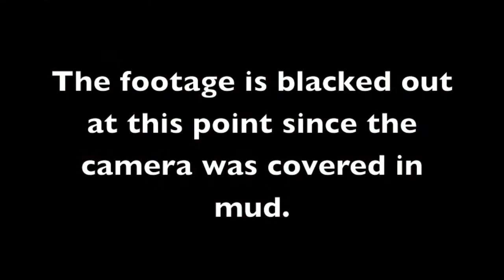Warrior Dash 2012 - NorCal - October 27, 2012 - Hollister, CA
Videographic evidence of my entry into some form of midlife crisis. Thanks for lending me a GoPro Hero2, Mike P!

Warrior Dash 2012 - NorCal. October 27, 2012, 10am @ Casa de Fruta in Hollister, CA.